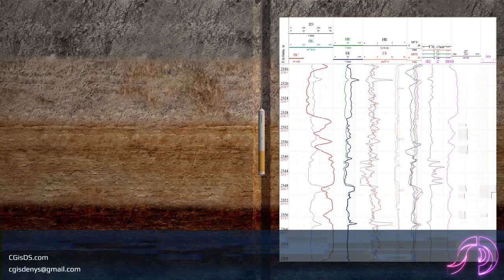Technical animation: Principle of operation logging logger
This animation presented by CGisDS.
Animation was created as a part of educational program for teaching staff of "Rosneft"

Software: Autodesk 3ds max, Vray, Adobe Aftereffects.